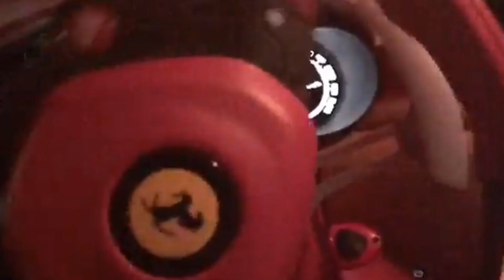رد فعل أمين بعدما شاف فيجي تارسة العربانة اكل من الجمعية 😬